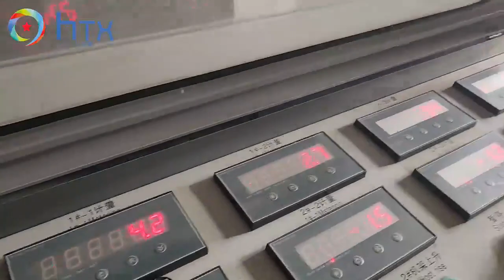Wet Cast Machinery -Auto Screen controller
Assemble the motor frequency converter, Siemens unit, power switch supply, and software.
1.Transfer the suitable power signal to the motor, then the motor will run in a smooth way and no harm to the motor itself.
2.Set up the concrete dosing quantity according to the molds required, no more no less, 100% accurate dosing.
3.Assemble all the production line parts together, all controlled by this one cabinet, all parts machine will be more smooth running.
4.System error alert function available, when there is error running problem, the all system power will cut and can track where the problem is from the cabinet screen.
5.Frequency adjustable:10-60HZ;Voltage adjustable:380-440V Power adjustable:20-150KW.

HTX Group Producing & Designing concrete molds,offering turn key complete wet concrete cast solution